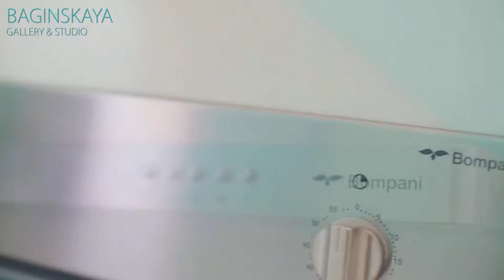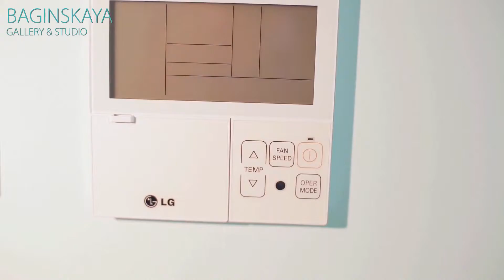Jumeirah Village Villas For Sale, Dubai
Details: Jumeirah Village Villas For Sale
5 rooms ( 4 bedrooms + Family room)
Sitting & dinning room with terrace
Laundry room
Maid’s room with private bathroom
2 storage rooms
Full covered parking for 2 cars
Garden with wooden pergola

Green building:
Complete LED lights villa (saves up to 90% power consumption)
Water solar system (saves up to 100% power consumption)
Highly efficient water saving system (saves up to 30% water consumption)
VRV A/C System (saves up to 40% power consumption)
Saudi natural stone cladding elevation + External ceramic with 78 SRI + Highly efficient glass with 1.8 UV, 0.62 LSG , 0.27 Shading &           0.24 solar heat gain ( give a good heat protection Saves up to 25% of AC consumption)
DEWA bill is 50% less than similar villa.

Luxury material:
(10 years guarantee on sanitary ware & water proof, 5 years guarantee on AC Units & Electrical work)
Main hall & staircase:  White Ganaxy Marble 120 X 60 cm.
Rooms:  full body ceramic white 60x60 cm
Kitchen:  white wood with LG Finmat hard solid top & Bompani appliances
Sanitary ware: Laufen with Reinbach mixer
Ironmongery: Simplex